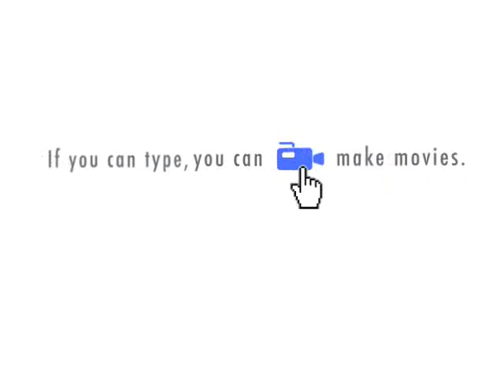Episode 2: Scheming with The Rick Wilson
In Episode 2 of the Bill McCollum Campaign Show, high-powered Tallahassee political consultant "The Rick Wilson" arrives at McCollum HQ and hatches a scheme to bolster Bill McCollum's sagging numbers on immigration.